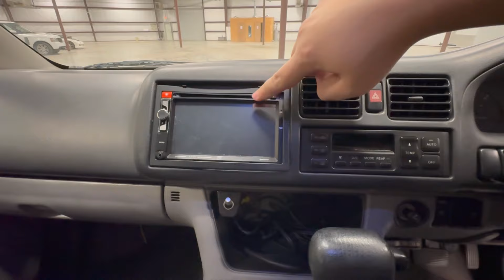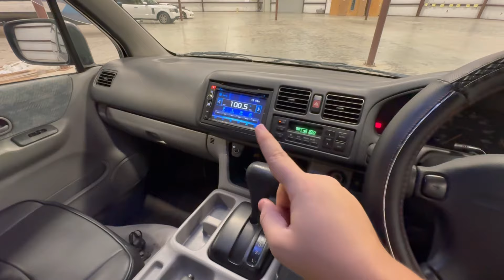Japan’s Camper Van?!?! - Mazda Bongo Friendee (Auto Free Top) Full Review!!!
I’m back after surgery to bring you yet another JDM oddity. This time, in the form of Mazda’s Bongo Friendee - Auto Free Top version (that’s a mouthful!)

Enjoy learning about this magnificent van and let me know what your favorite feature is, as well as which car I should review next!

Take care, -Ben